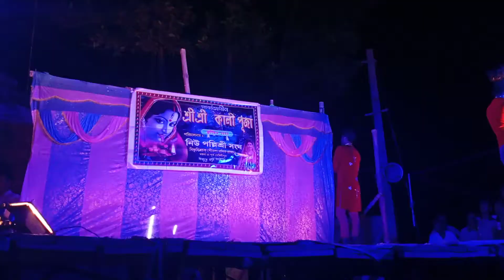Tap tap chuye Mora rasgula dance video